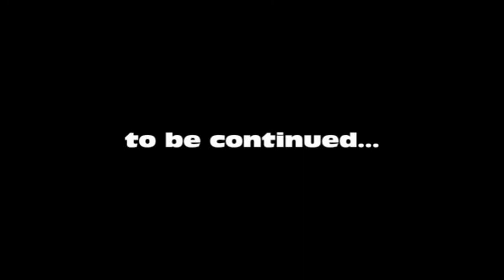the adventures of MATUA REVIEWS ep:1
when matua's copy of portal 2 gets burned he must find who ever did it